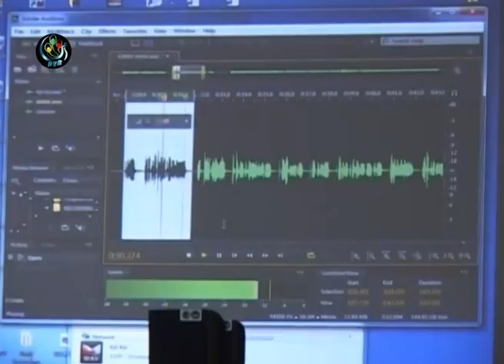DVB - ေရဒီယိုု အသံလႊင့္သူေတြအတြက္ သင္တန္းျပဳလုုပ္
ေရဒီယို အသံလႊင့္သူေတြအတြက္ အသံသြင္းျခင္းနဲ ့အသံျပင္ဆင္ တည္းျဖတ္ျခင္း သင္တန္းကို မဲေဆာက္ျမိဳ ့မွာ ျပဳလုပ္ခဲ့ပါတယ္။ ဦးဉာဏ္စိုး သတင္းေပးပို ့ထားပါတယ္။ DVB TV - 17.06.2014